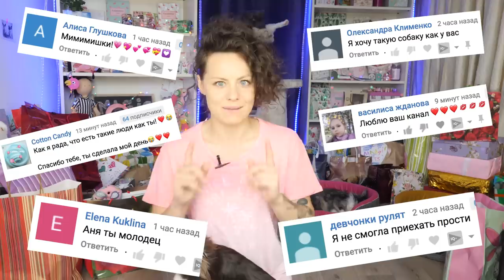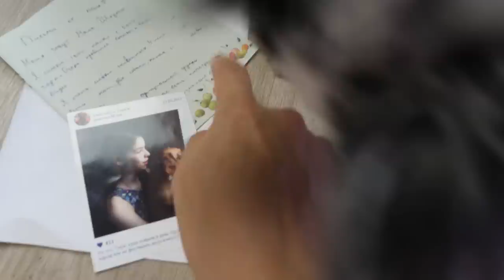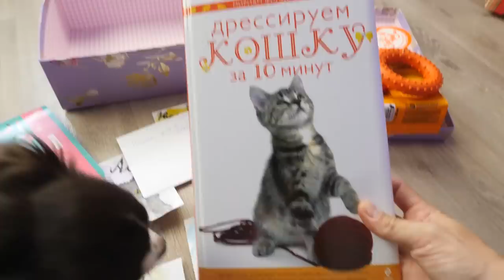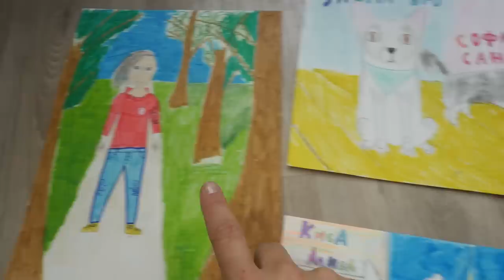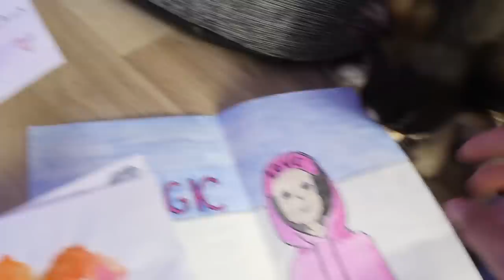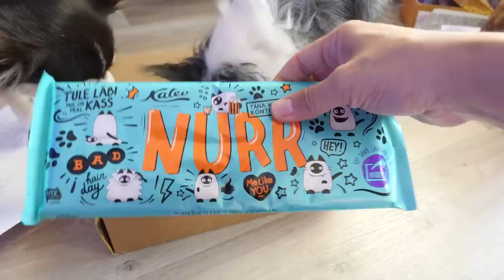Я В ШОКЕ! ПОДАРИЛИ ТАРАКАНА ГИГАНТА и УЛИТКУ! 2 НОВЫХ ПИТОМЦА РАСПАКОВКА ПОДАРКОВ Magic Family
MAGIC МЕРЧ от магазина Mypets: ▼ЖМИ ЕЩЁ▼

На моем канале ты найдешь полезные советы и смешные видео с животными! Мои собаки едят корм PLATINUM, можешь купить пачку с меджик стикером и автографом

О РОЛИКЕ: Несколько недель я находилась на разных встречах, ездила в Санкт-Петербург на две фан встречи с Меджиками, на ВК Фест, мне подарили очень много подарков и на одной из встреч мне подарили аж два подарка с животными! У меня дома два новых питомца и я, если честно, в шоке, что мне делать дальше. Оставлять их или нет? Один новый питомец - это улитка ахатина, мне уже дарили один раз такую и я отдала ее своим друзьям, потому что была не готова к этому, но это уже второй раз. А второе животное - это насекомое и даже не паук или бабочки, а самый настоящий гигантский мадагаскарский шипящий таракан!